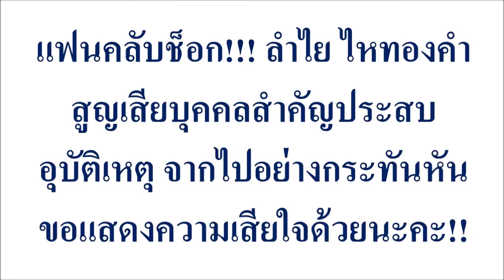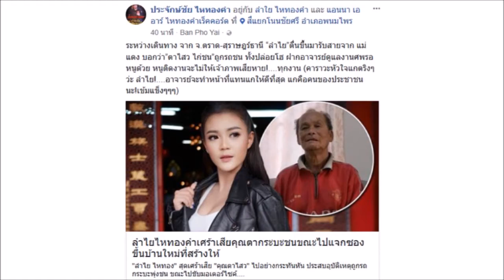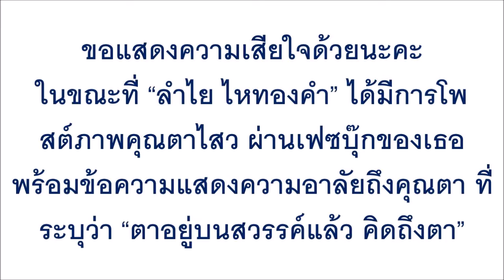แฟนคลับช็อก!!! ลำไย ไหทองคำ สูญเสียบุคคลสำคัญประสบอุบัติเหตุ ...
แฟนคลับช็อก!!! ลำไย ไหทองคำ สูญเสียบุคคลสำคัญประสบอุบัติเหตุ จากไปอย่างกระทันหัน ขอแสดงความเสียใจด้วยนะคะ!!